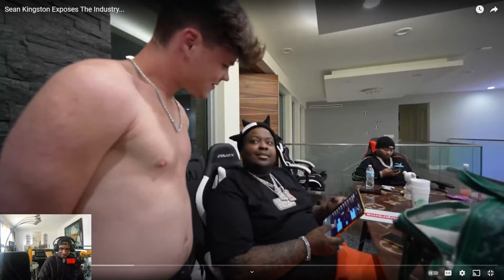JACK DOHERTY PRESSED SEAN KINGSTON FOR CALLING HIM DOROTHY (THIS HAPPENS) 😮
In this video, we dive deep into the shocking revelations made by Sean Kingston about the industry's reaction. Join us as we explore the impact of Sean Kingston's expose and the responses from key figures like Jack Doherty, Jack Live, McKinley Richardson, Jon Zherka, N3on, SamFrank, and more. This livestream from yesterday is a must-watch for anyone interested in the inner workings of the industry.